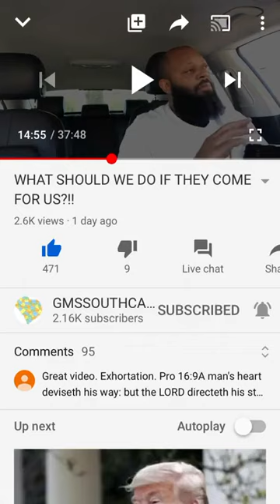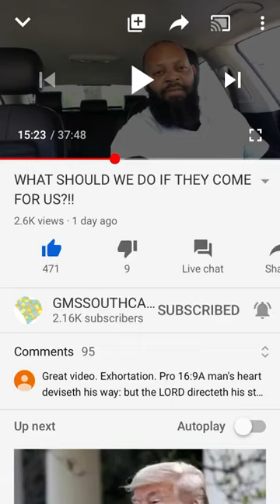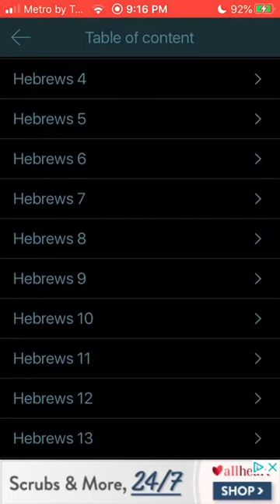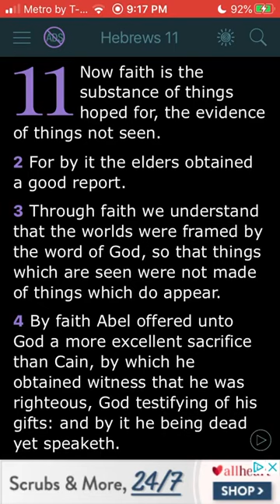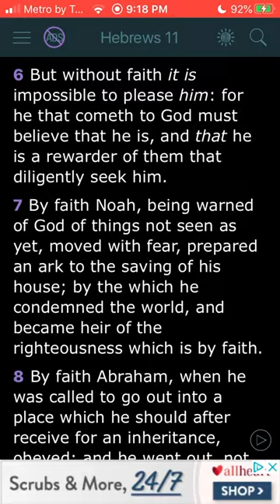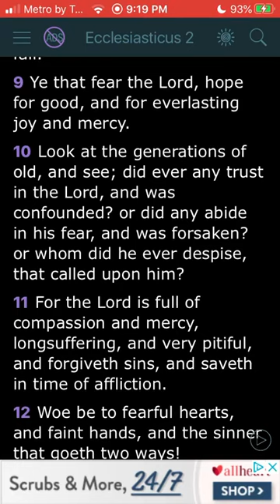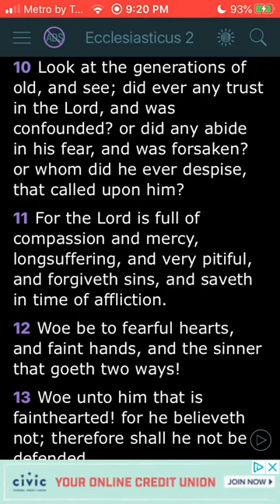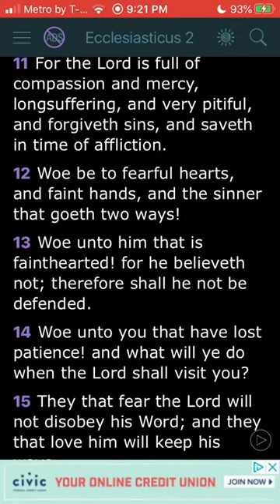MY DREAM VISION OF PROTECTION(GMS KEEP PUSHING)